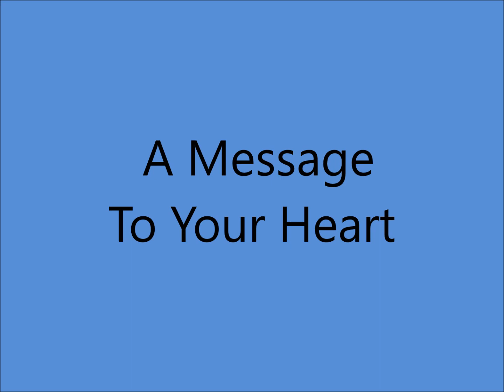Louvin Brothers - A Message To Your Heart [1962].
[Written by  Ira and Charlie Louvin]

Issued on Capitol  4999 A  [1963]

Recorded 1 November 1962 - [no. 10811] -
Charlie Louvin [gt/vcl duet/vcl solo],
Ira Louvin [mandolin/vcl duet],
Ray Edenton [gt], Shot Jackson [dobro],
Junior Huskey [bass], William Ackerman [drums],
Unknown [piano]...Producer: Ken Nelson.

1942 - 1st. Performed as Radio Twins
1947 - 1st. Recording Session
1955 - Grand Ole Opry Debut
1956 - Best Sacred Group
1963 - Last Recording Session
1991 - Alabama Music Hall Of Fame